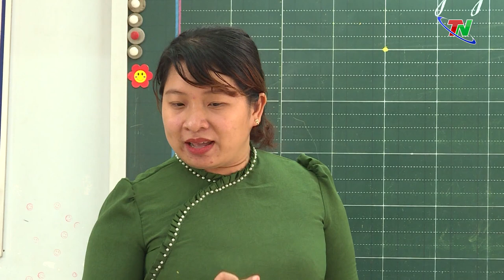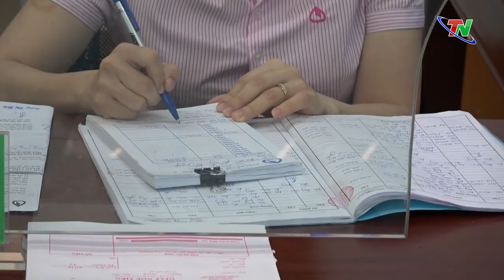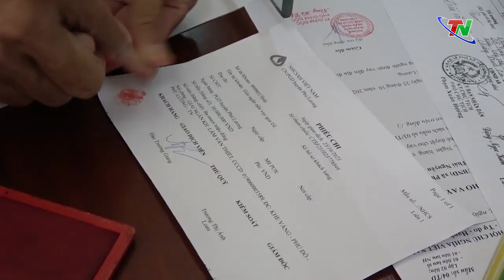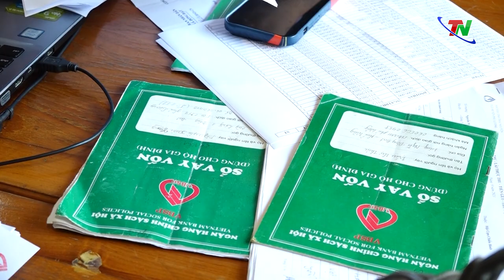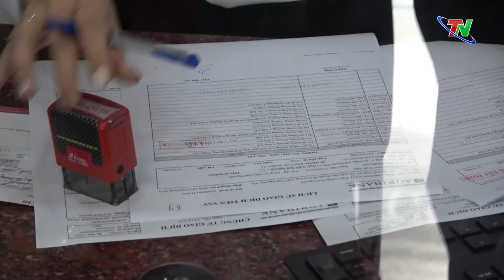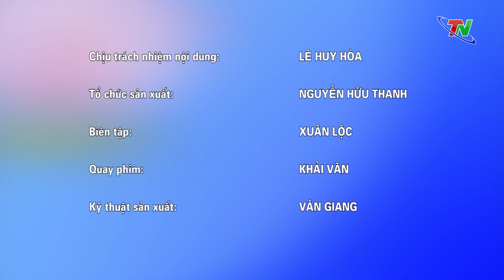Chuyên mục Chính sách và cuộc sống ngày 09/11/2023